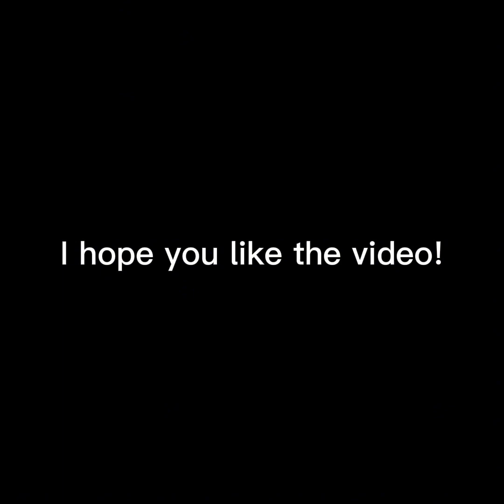Gorilla tag horror but if I die the video ends